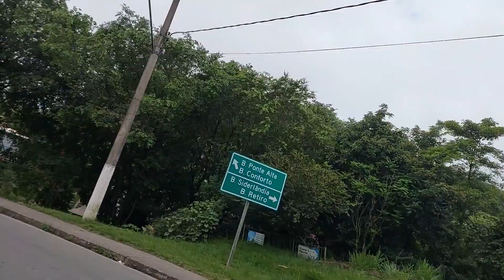Passeio pela BR 101/RJ 155 e Beira Rio/Volta Redonda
Hoje o passeio foi até Volta Redonda um pouco desta estrada para vocês..infelizmente não está boa bastante buraco e mato alto enfim falta de cuidado..no demais foi uma maravilha.